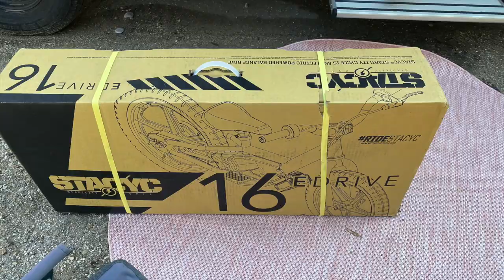TOP NEUHEIT IM BIKE SEKTOR /DAS HAST DU SICHERLICH NOCH NIE GESEHEN/ Spiel & Spaß nicht nur für Kids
Diese faszinierenden, leichtgewichtigen Elektro-Laufräder sind in zwei Größen erhältlich. Damit fährt jedes Kind schon bald ganz souverän!

Das Laufrad fördert wichtige Fähigkeiten wie Gleichgewicht, Fahrradbeherrschung und Augen-Hand-Koordination. So entdecken die Kids schnell ihre Liebe zu allem, was zwei Räder hat. Das Husqvarna eDrive ist in zwei Größen erhältlich – 12eDrive und 16eDrive. Kinder ab drei Jahren können damit selbstständig und sicher fahren. Beide Modelle verfügen über drei wählbare Leistungsstufen und einen Modus ohne elektrischen Antrieb; die Fahrzeit beträgt bis zu 60 Minuten, die Ladezeit 30 Minuten.

UNSERE AUSRÜSTUNG:
Foto/Video: